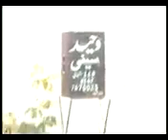Mehfil_e_naat Lakhuana 2021 | Abu Rehan Malik Muhammad Asmat Ullah Qadri 03009889257